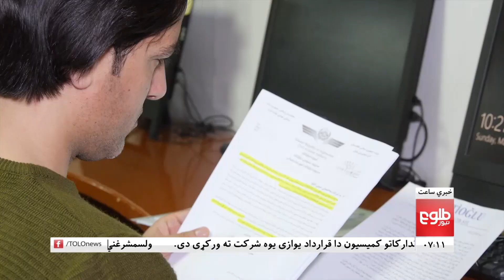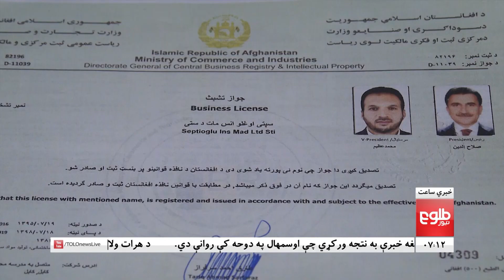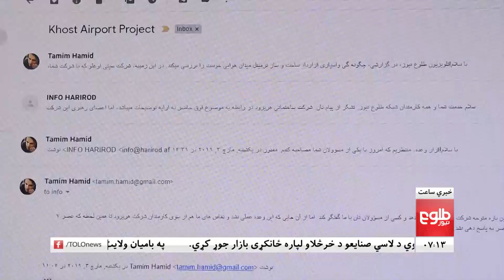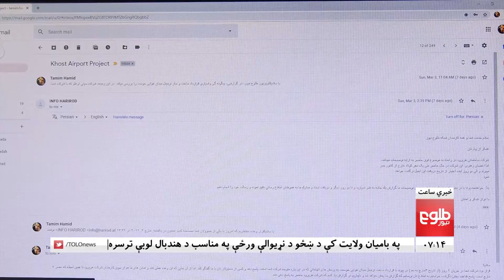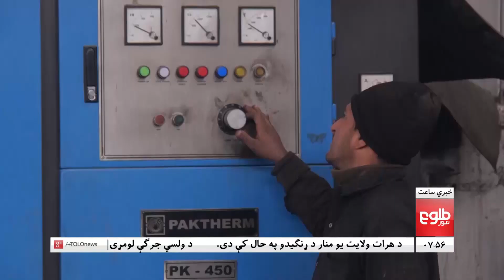LEMAR NEWS 10 March 2019 /۱۳۹۷ د لمر خبرونه د کب ۱۹ نیته